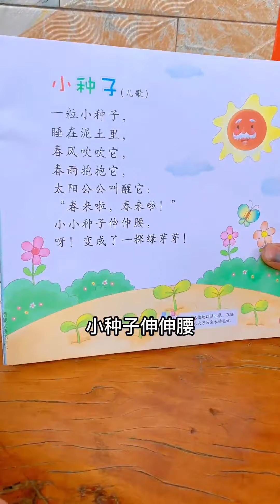哥哥幫奶奶做農活，手法比成年人還熟練，妹妹也盡全力幫忙【奶奶有乖孫】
我们强调了视频内容的合规性，绝对没有任何不良引导或危险行为。 哥哥幫奶奶做農活，手法比成年人還熟練，妹妹也盡全力幫忙【奶奶有乖孫】
哈嘍！大家好我是【奶奶有乖孫】
正式入駐YouTube平台啦！這裡是唯一官方賬號，其他都是盜版！
世上只有奶奶好，勤儉節約的，愛生活，愛子孫！
雖然不能給兒孫大富大貴，但永遠不讓孩子餓肚子！